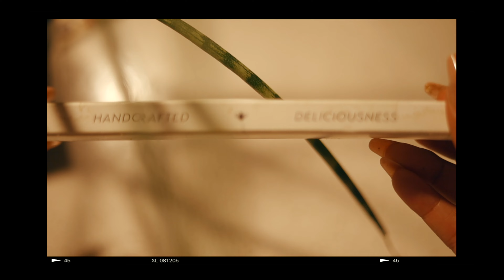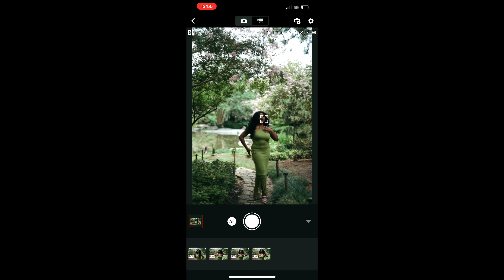VLOG#3 | Self portrait day | Discussing consistency and self portrait process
Its hard to stay consistent when life gets in in the way. But keep your goal as your focus. Don't beat yourself up for simply being human.